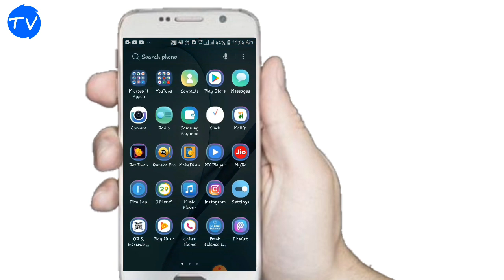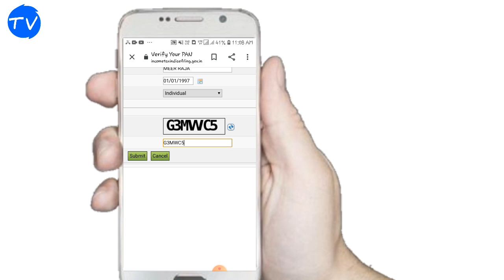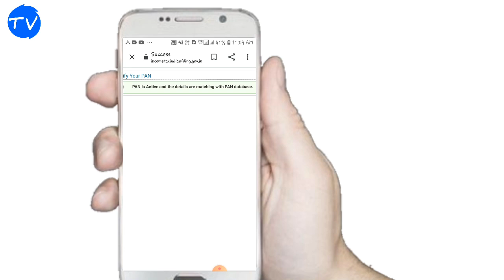Online Pan verification Income Tax department.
Online Pan verification Income Tax department.                                                                                                                                                        Facebook. Instagram Youtube chhanel.     Technical Vip.